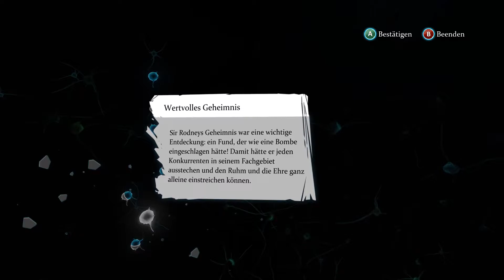Crimes & Punishments 🔪 15 Der goldene Dolch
Dank der zahlreichen Hinweise kann Sherlock Holmes Mithras Versteck betreten und erhofft sich hier den Goldenen Dolch zu finden, nachdem unser Opfer gesucht hatte. Doch zunächst muss Holmes einen Weg durch das Labyrinth finden und ein Schalterrätsel lösen, um zu dem Dolch zu gelangen und diesen an sich zu nehmen. Mit Hilfe des Dolches sollte Sherlock das Rätsel um das Blutbad lösen können.